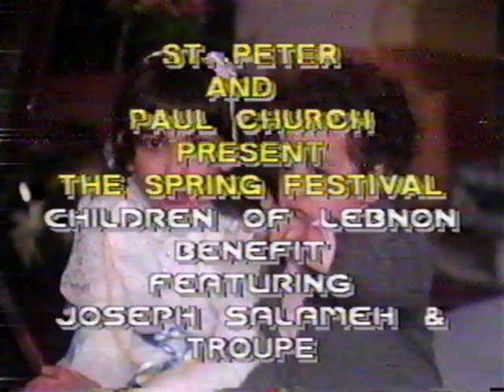1988 Children of Lebanon Benefit Concert at Saint Peter and Paul Church in Ottawa, Ontario, Canada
JOSEPH SALAME | MIDDLE EASTERN MOSAIC 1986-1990 | OTTAWA, ONTARIO, CANADA | OTTAWA CABLEVISION | CABLE 22 | MACLEAN HUNTER COMMUNICATIONS | KALEIDOSCOPE

1988 Spring Festival, Children of Lebanon Benefit Concert at Saint Peter and Paul Catholic Church in Ottawa, Ontario, Canada

ST. ELIAS CENTRE / CONFERENCE  AND BANQUET FACILITY / 750 RIDGEWOOD AVENUE